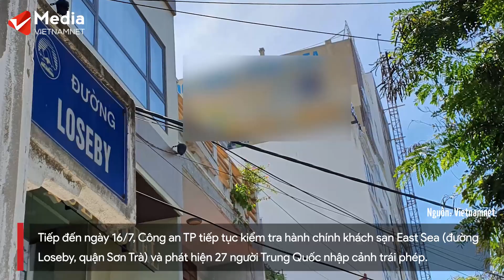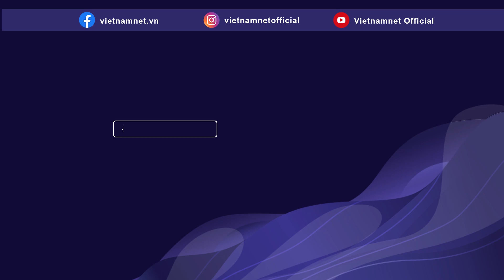Tin tức thời sự: Khởi tố vụ án đưa người Trung Quốc nhập cảnh trái phép tại Đà Nẵng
Tin tức thời sự: Khởi tố vụ án đưa người Trung Quốc nhập cảnh trái phép Hiện cơ quan điều tra Công an Đà Nẵng đã khởi tố vụ án tổ chức cho người khác nhập cảnh trái phép vào Việt Nam theo điều 348 Bộ luật Hình sự và tiến hành điều tra theo luật định. Trong khi đó, Thiếu tướng Nguyễn Đức Dũng, GĐ Công an tỉnh Quảng Nam cho biết, liên quan đến nhóm 21 người Trung Quốc nhập cảnh vào Việt Nam và đến lưu trú tại Quảng Nam. Hiện nay, lực lượng chức năng vẫn đang phối hợp với Sở Ngoại vụ tỉnh để điều tra, làm rõ. Xem thêm tại